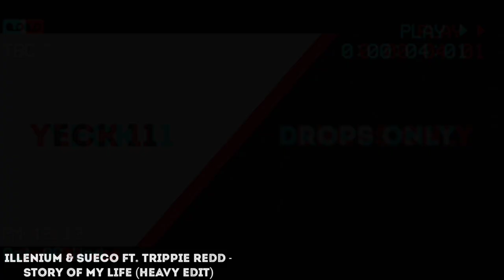[Drops Only] Illenium @ Ultra Music Festival 2022